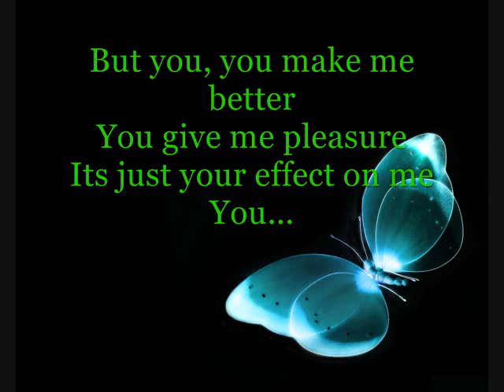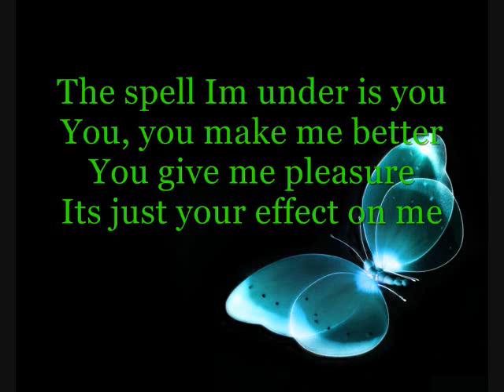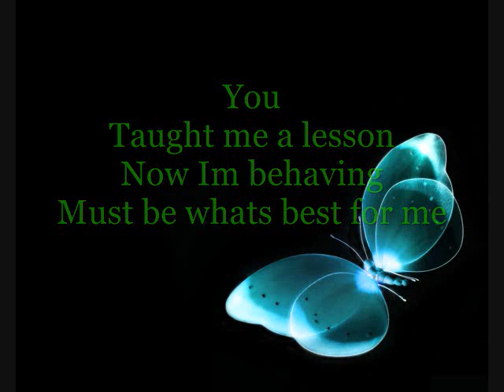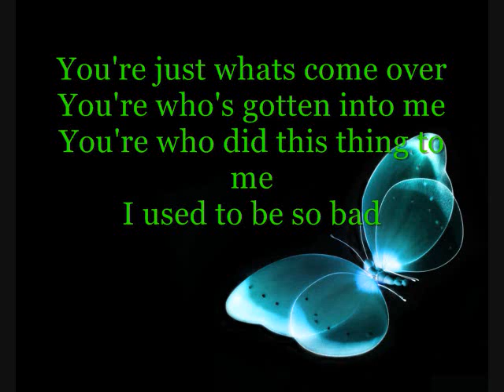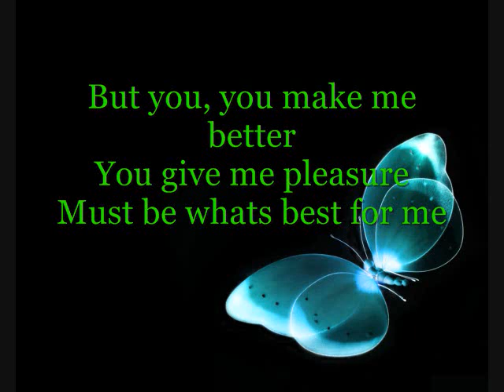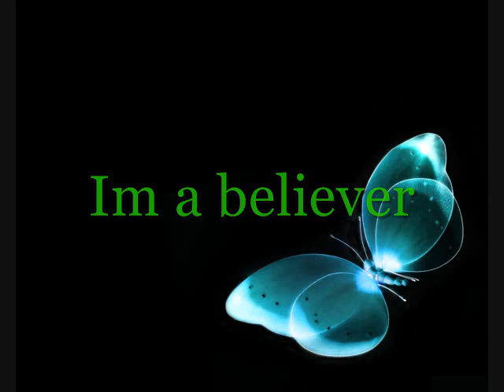Dragonette~True Believer [Lyrics]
I finally fixed the video! This lyrics are right. well i hope they are. I didn't really understand this song at first well i still don't. lol So the joke at the end IS JUST A JOKE! Please comment and rate =P
Enjoy =D